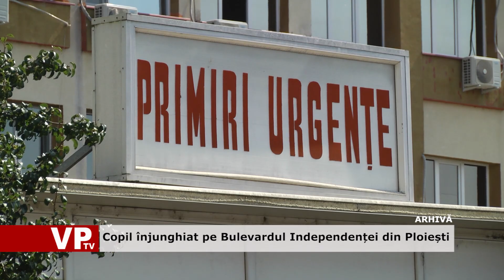Copil înjunghiat pe Bulevardul Independenței din Ploiești